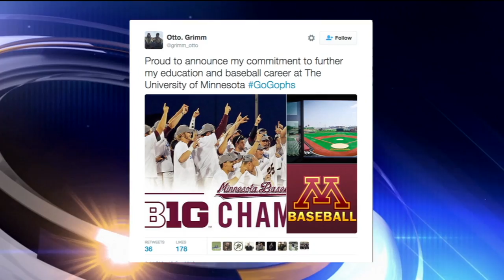Bemidji's Otto Grimm Commits To Minnesota